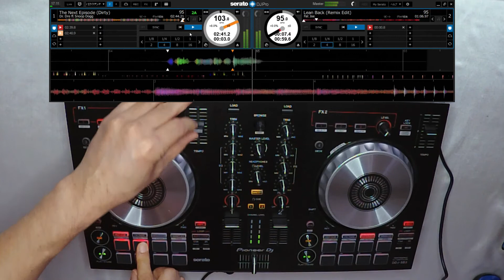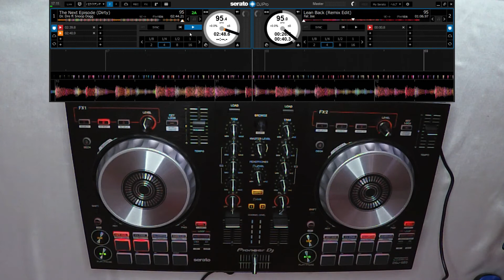DJのトリッキーなつなぎ、パッド＆ピッチフェーダー編。知ってしまえば意外と簡単！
DJが曲をつなぐテクニックって手品みたい。でも種明かしをすると意外と簡単、コントローラーひとつで出来てしまいます。

今回紹介するのはアンジェロさんのパッドとピッチフェーダーをつかった面白テクニック。早速試して応用してください。

使用曲
Dr Dre / The Next Episode
Terror Squad / Lean Back Remix Edit

コントローラー　DDJ SB3

DJ Jobowプロフィール
1988年17歳で渡米しニューヨーク発祥、世界トップのストリート・ダンス・チーム「エリートフォース」のメンバーらとニューヨーク・アンダーグラウンド・ハウス・ダンスを確立した唯一の日本人となる。

 1993年帰国。ソウルトレイン・ダンサーズのテリーTとR&Bユニット結成。10代よりドラマーとして数々の賞を獲得してきた経験を生かし、本格的に音楽制作活動をスタートする。

1995年、日本のゴスペル業界パイオニアRonnie Rucker 氏が率いるアカペラ・ゴスペル・カルテット「ミッション」のテナー・ヴォーカルとして抜擢、また初代Bright Lights Choirのソリストとなり米軍キャンプや教会など日本全国を巡業。

1996年、世界最大のゴスペル・イベント「GMWA」（ゴスペル・ミュージック・ワークショップ・オブ・アメリカ）のピッツバーグ大会に日本人として初参加。アメリカ人の観客を総立ちにさせた。

1997年、ソロ・アーティストへ転向。日本のR&B界初のシンガー兼ソングライターとしてデビュー。Kick the Can Crewなどを輩出したレーベルより３枚のCDをリリース。アーティストとして精力的に活動する。

 2008年、国内初のモバイルDJチーム、株式会社Soupnuts Productions（ソウルピーナッツ・プロダクションズ）を立ち上げ代表を務める。横須賀米海軍基地のエンターテイメント部専属DJ、ストリート・ファッション誌「ウーフィン」では18年間に渡り海外アーティスト専門の音楽ライターとして筆跡を残す。アメリカのビルボード社より権利を獲得したラジオ番組「Billboard Station」のディレクター、浦安FMにて自社番組「American Music Chart Show」のパーソナリティーで持ち前の音楽知識を活かすなど、ラジオの現場でも幅広く活動中。

その他、大手ウエディング会社の音楽演出講師、全米ブライダル協会のウエディングDJとしても実績を持つ。大手ファッションショー、ミスコンテスト各種日本大会DJ、各国の大使館や国際パーティー等にて出演経験多数。

 2019年度のDJ実績は281件。